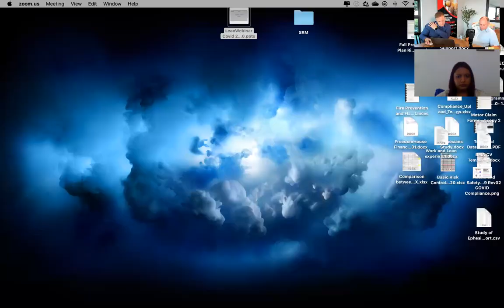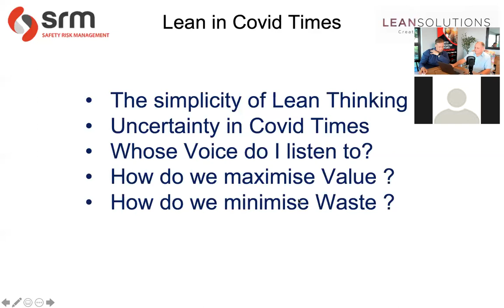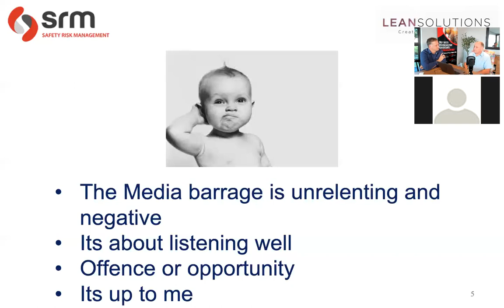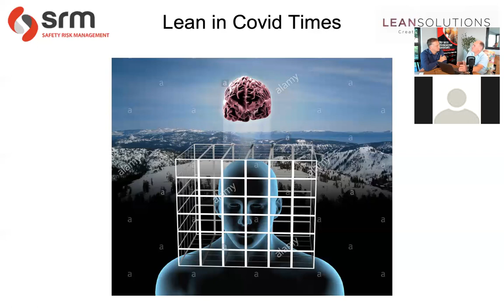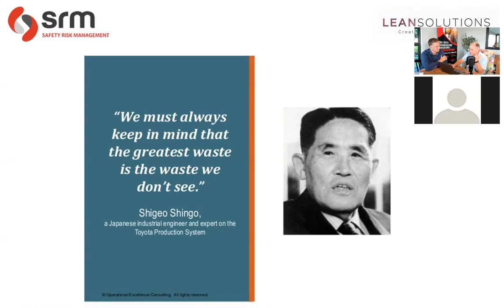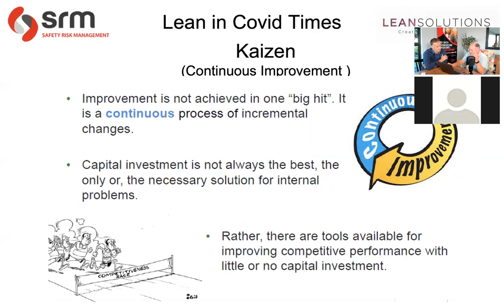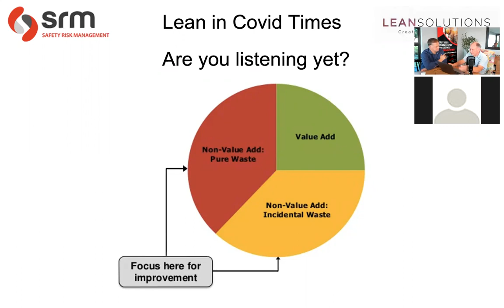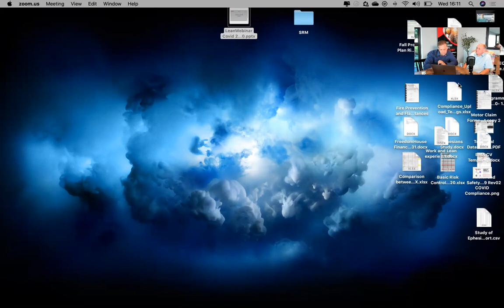Want to improve your business - Listen to your customers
Join Lean Manufacturing Specialist - Jan Visagie as he talks about using lean principles to get your business going again after lock down. The key to success is listening to your customer